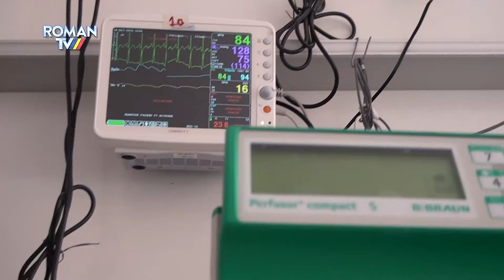Dosarele electronice de sănătate devin obligatorii